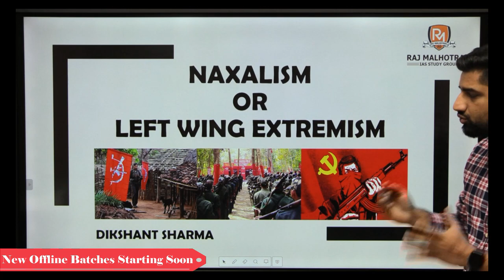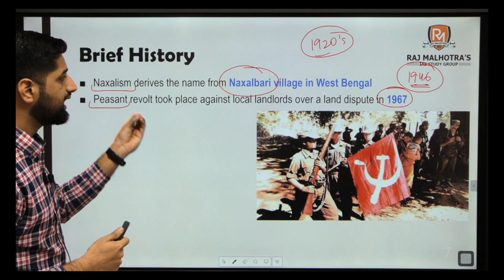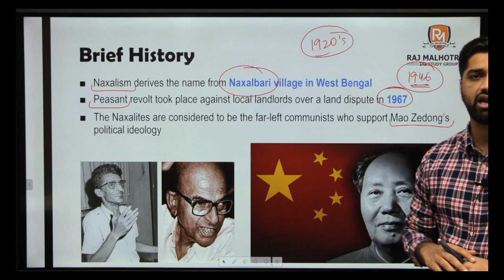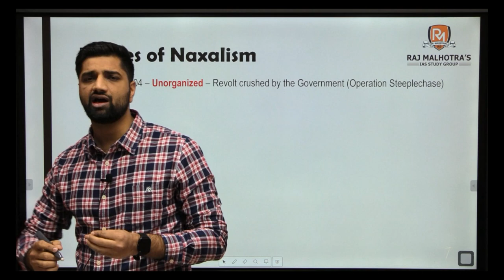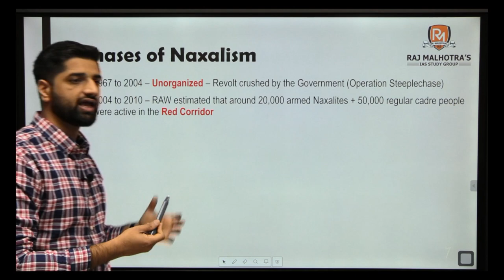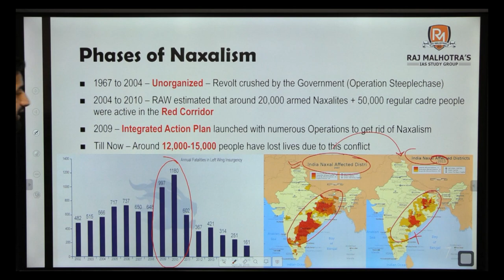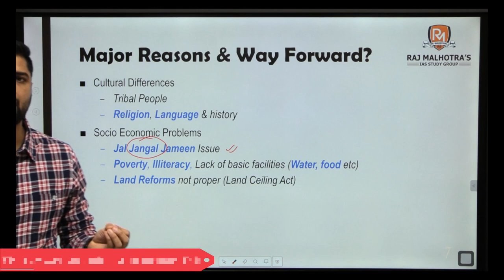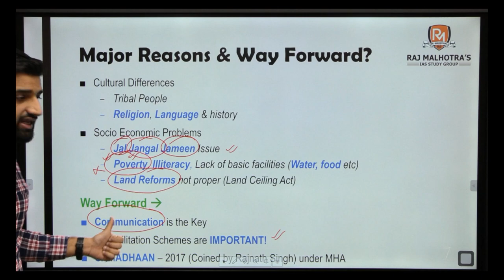15 Minutes Series | Naxalism or Left Wing Extremism | UPSC